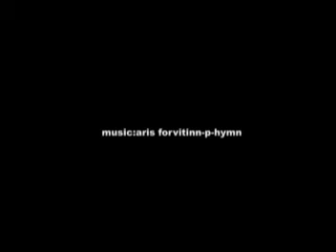p-hymn by aris forvitinn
p-hymn by aris forvitinn,music and video made by aris forvitinn,the song was written as a mourn for the burn of parnitha's national park forests during 2007,in greece,